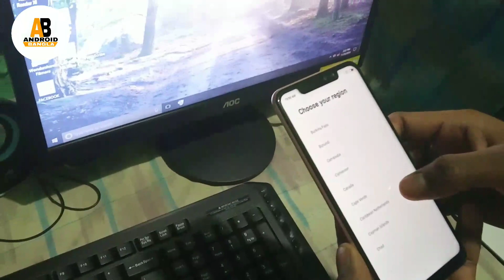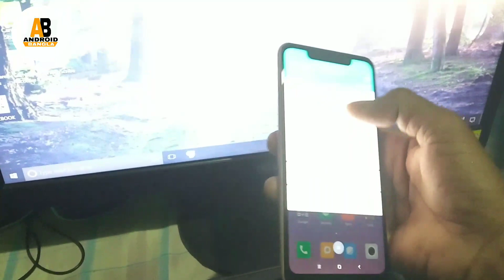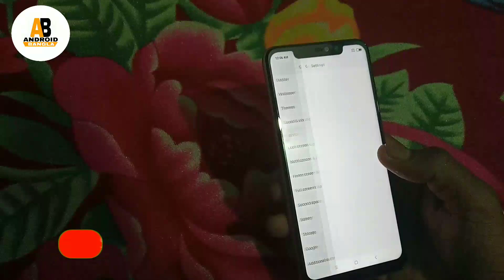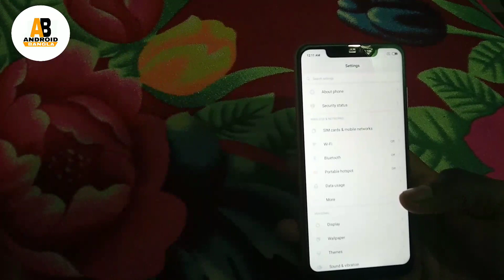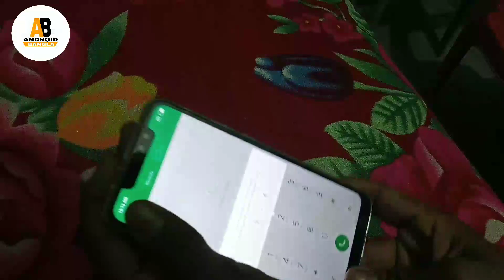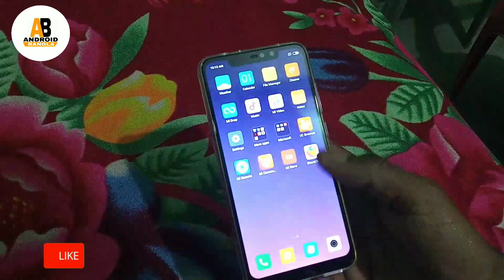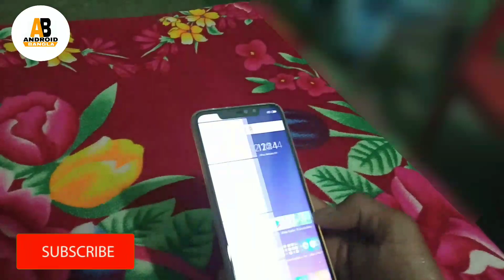Xiaomi Redmi Note 6 Pro Unboxing & First Look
Buy Redmi Note 6 Pro (Rose Gold, 64 GB)